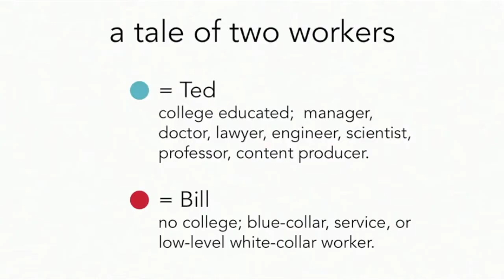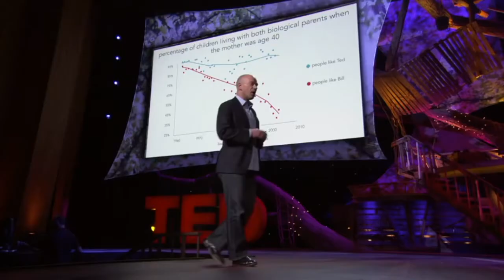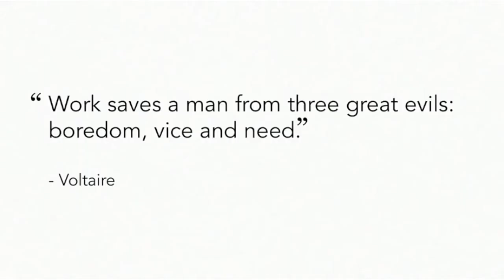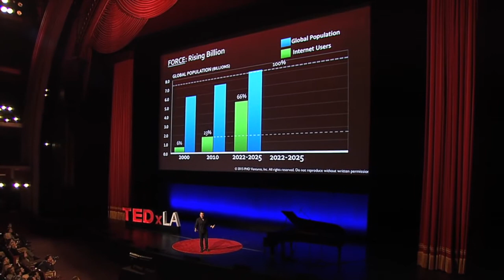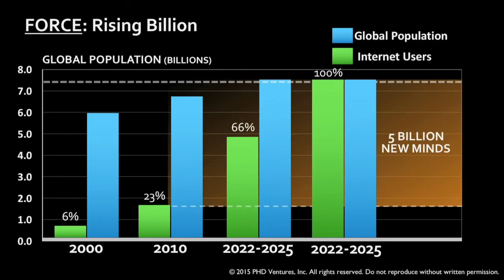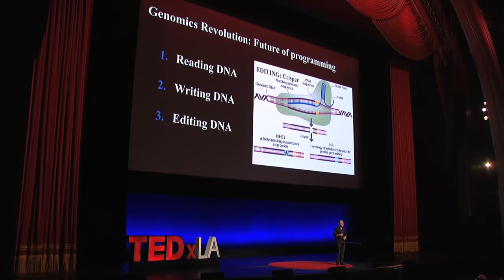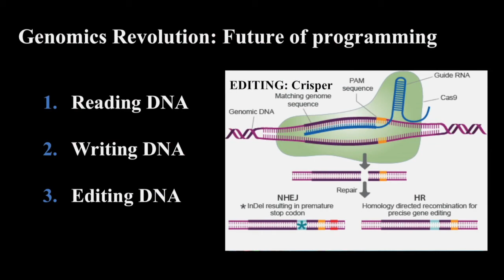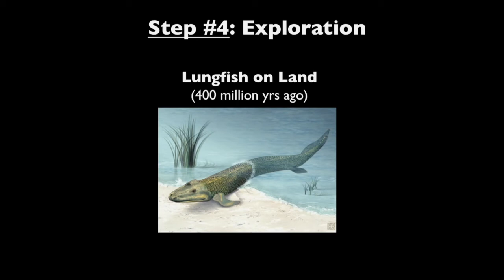5 futurists on the future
What should we expect over the next 30 years?  This video includes excerpts from thought leaders regarding expected changes in learning, leadership, and organizations.